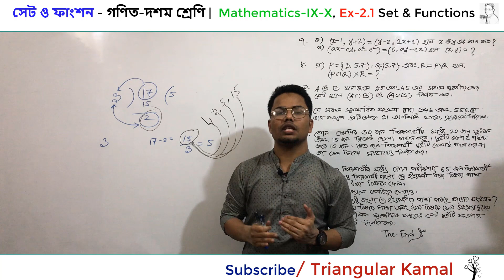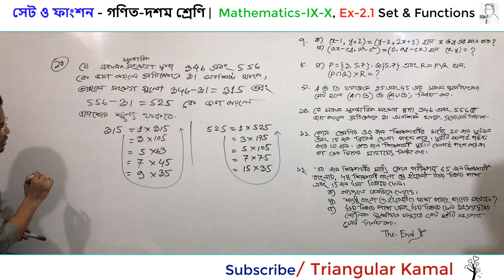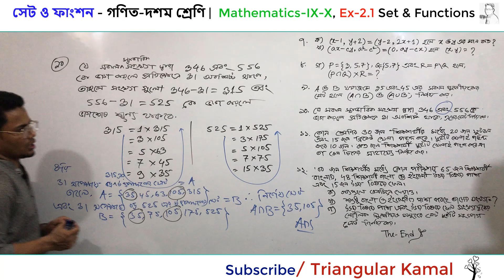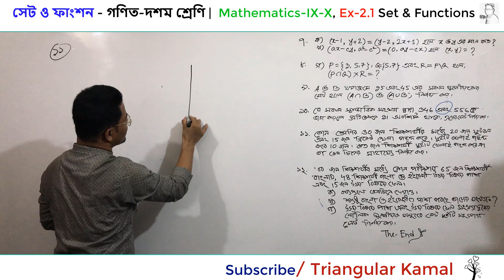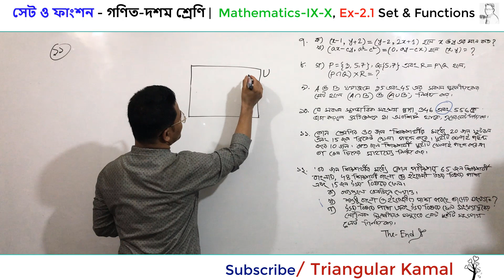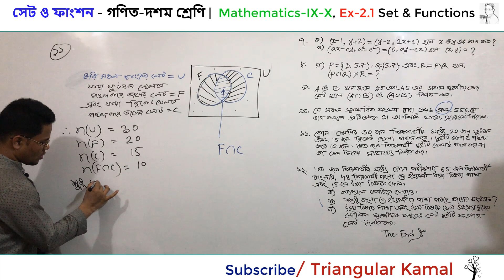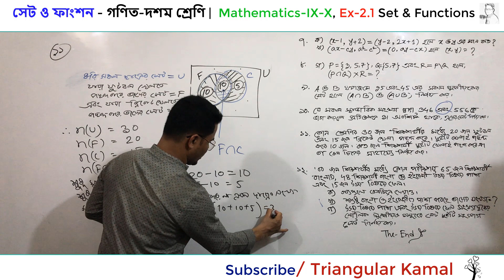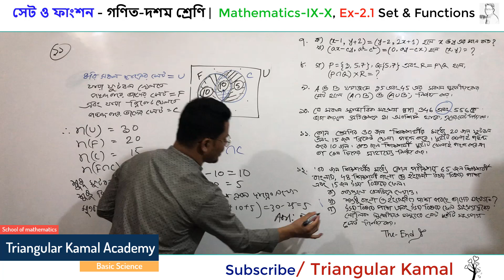গণিত | সেট ও ফাংশন পর্ব-৮ | উৎপাদক, ভেন ডায়াগ্রাম | Venn Diagram | G Math IX-X | Set & Functions-2.1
সাধারণ গণিতের সেট, উচ্চতর গণিতের সেটের তুলনায় একটু সহজ তবে  ধনাত্বক সংখ্যা, পূর্ণ সংখ্যা, মূলদ সংখ্যা, অমূলদ সংখ্যা ও বাস্তব সংখ্যার  ধারণা পরিপূর্ণ ভাবে  থাকলে অনুশীলনী ২.১ এর অঙ্ক গুলো খুব সহজে করতে পারবেন। এ  টিউটোরিয়াল গুলোতে আমি ধারাবাহিক ভাবে চেষ্টা করবো সকলের নিকট গণিতের সেট সহজ ও সুন্দর ভাবে উপস্থাপন করার, আশা করি ভালো লাগবে। ভিডিও গুলোতে কোনো পরামর্শ দেওয়ার থাকলে অব্যশই জানেবেন, আর ভালো লাগলে শেয়ার করবেন। আপনার একটু সহযুগিতায় আপনার আমার কোনো বন্ধুর উপকার ও হতে পরে. ভালো থাকুন।

শুভেচ্ছান্তে,
মো কামাল হোসেন
কনটেন্ট প্রোভাইডার, ট্রায়াঙ্গুলার কামাল একাডেমি